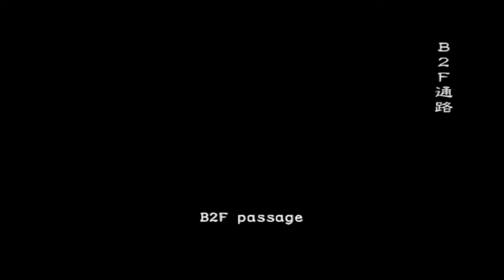Resident Evil Outbreak File 2- Underbelly Normal Offline - 9:03